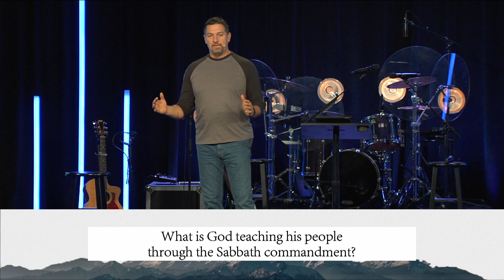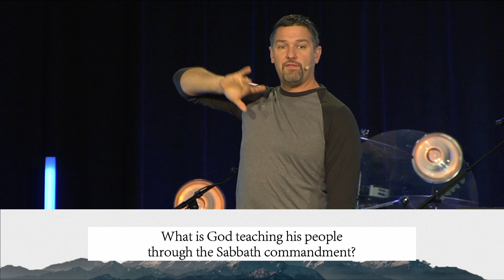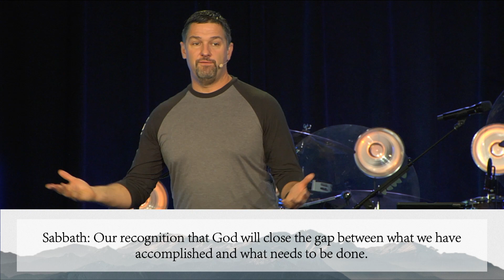Sabbath #2: Do You Trust Him? // Josh Gray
Sabbath is our recognition that God will close the gap between what we have accomplished and what needs to be done.

Real Life is a Christian church reaching the world for Jesus, one person at a time, in Moscow, ID. You can catch our services in person or online every Sunday at 9 and 11 AM.